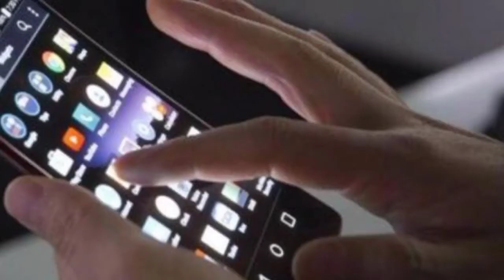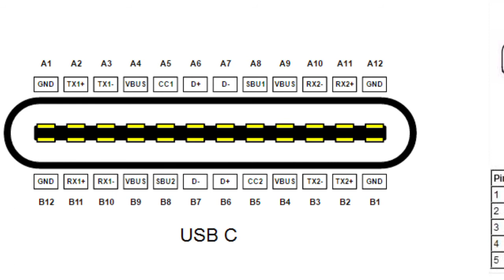मोबाइल मे Micro USB की जगह अब Type C क्यों आने लगे हैं?Why Type C charging port in mobile,knowit3m📱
मोबाइल फोन में अब micro usb की जगह C टाइप के पिन क्यों आने लगे?
आज कल मार्केट में आने वाले लगभग सभी मोबाईल फोन टाइप सी।यूएसबी पोर्ट के साथ आ रहे हैं। टाइप सी को समझने के लिये हमें पहले पुराने माइक्रो यूएसबी पोर्ट को समझना होगा। माइक्रो यूएसबी पोर्ट की बनावट "टाइप सी" से भिन्न होती है ।इसमें हम
 प्लग को सिर्फ एक तरफ लगा सकते हैं। वहीं टाइप सी पोर्ट की बात की जाये तो इसमें हम प्लग को किसी भी तरफ से लगा सकते हैं।

यानी अगर आप अंधेरे में अपना फोन को चार्ज पर लगा रहे हैं तो प्लग आसानी से लग जायेगा, वहीं माइक्रो यूएसबी में ऐसा नहीं था।
माइक्रो यूएसबी पोर्ट यूएसबी वर्जन 2.0 को सपोर्ट करता है। यदि हम इसमें ओटीजी का प्रयोग करते हैं तो केवल यूएसबी 2.0 समर्थित डिवाईसेज का प्रयोग ही कर पायेंगे। और यदि हमारा स्मार्टफोन टाइप सी सपोर्ट करता है तो उसमें हम यूएसबी 3.0 सपोर्ट करने वाले हाई स्पीड पेन ड्राईव, हार्ड ड्राईव प्रयोग कर सकते हैं।
आजकल बाजार में ज्यादातर नये पेनड्राइव 3.0 तकनीक पर काम करने वाले आ रहे हैं जिनकी रीड/राईट गति यूएसबी 2.0 से काफी अधिक होती है।
यूएसबी टाइप सी पोर्ट भविष्य में आने वाले सभी डिजिटल उपकरणों में देखने को मिलेगा, वर्तमान में प्रयोग होने वाले यूएसबी पोर्ट जो हमें कम्प्यूटर, लेपटॉप, डीवीडी प्लेयर, सेट टॉप बाक्स, टीवी, म्यूजिक प्लेयर आदि में देखने को मिलता है उसकी जगह आने वाले समय में टाइप सी पोर्ट ले लेगा।

बात फोन को चार्ज करने की करें तो इस बात से कोई फर्क नहीं पड़ता कि फोन में कौन सा पोर्ट है। चाहे माइक्रो यूएसबी हो या टाइप सी यूएसबी। टाइप सी यूएसबी पोर्ट इसलिये विशेष है क्योंकि यह नॉर्मल यूएसबी पोर्ट का अगला वर्जन है और इसमें ज्यादा फीचर दिये गये हैं।